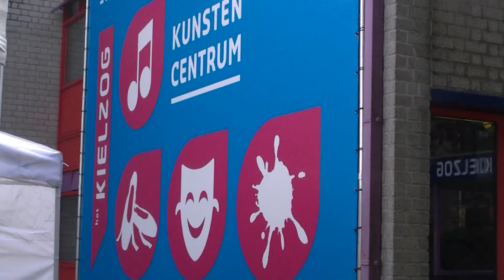2015 09 05 DJ Session Kielzog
DJ Malbetrieb feat. John de Beer (altosax), Libbe Oosterman (trumpet) & Domi Aerts (guitar). Kielzog DJ Session, Saturday September 5, 2015